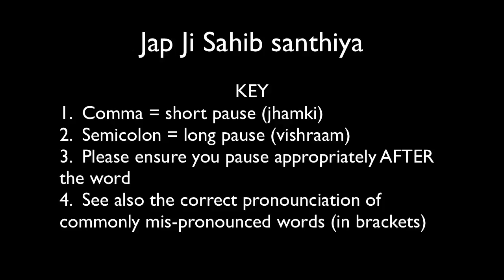Japji Sahib Santhia #2 - Pauris 6 - 20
#2 of 4 videos on Japji Sahib Santhia (pronunciation) - How to use this video - Listen to the proper pronunciation is given by Bhai Jivanpal Singh, a young Singh from the UK and then repeat along with the second reader. Please keep checking here, we will put the link to the PDF file for the text and also you can download the entire MP3
Still to follow on this series.  Videos on writing Gurmukhi and much more.
This is all part of Stage 3 in our Five Stage Plan of systematic parchar of Sikhi. More @
Basics of Sikhi is an educational endeavor by Everythings 13, an educational charity dedicated to spreading the wisdom of the Sikh Gurus. Find out more about our work and support us